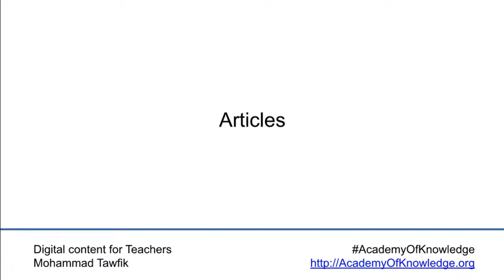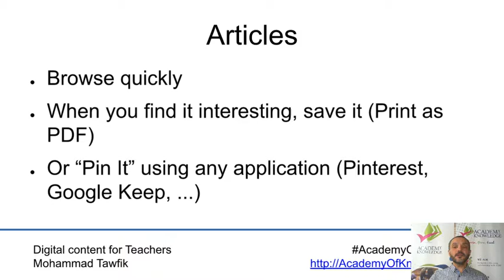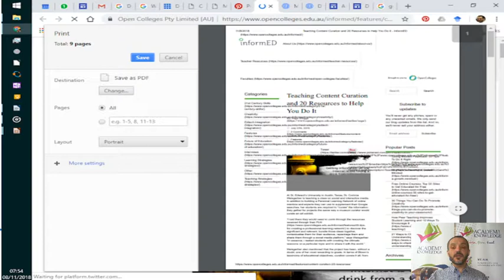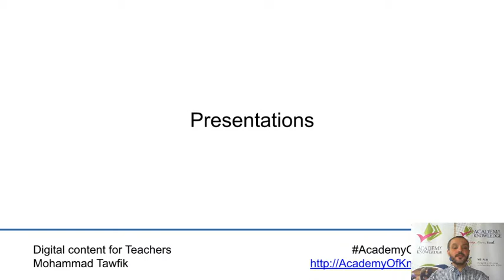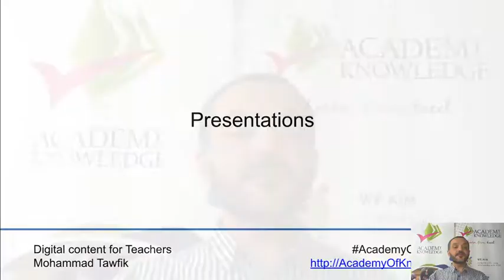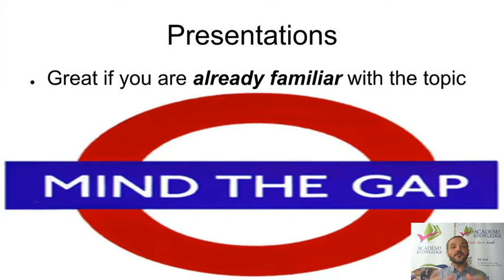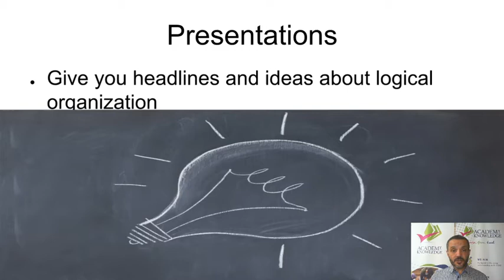Digital Content: Curation - Material 01